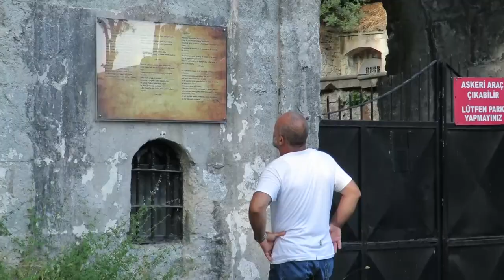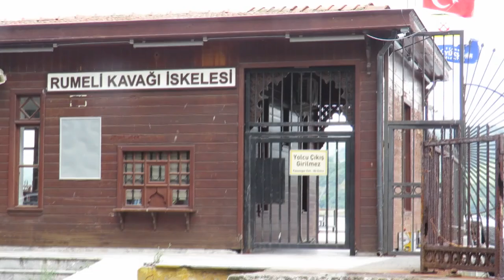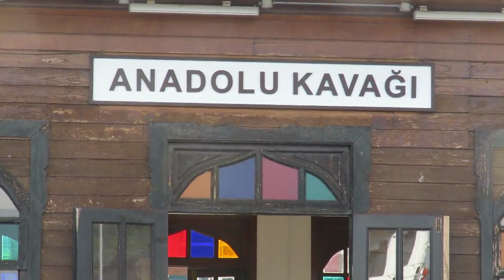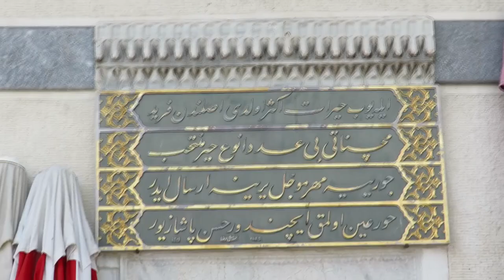İKİ KAVAK ARASI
Tarihte denizcilerin boğazdan geçip hırçın Karadeniz'in kollarına atılmadan önce tanrıların fırtınalı öfkesinden  korunmak için durup adaklar adadıkları son iki durak. Karadenizden gelişte karşılıklı iki deniz kontrol noktası. İki küçük ama köklü balıkçı köyü.
Rıfat çığ Rumeli Kavağı ve kardeşi Anadolu Kavağını anlatıyor.